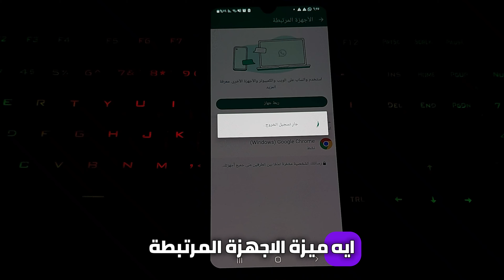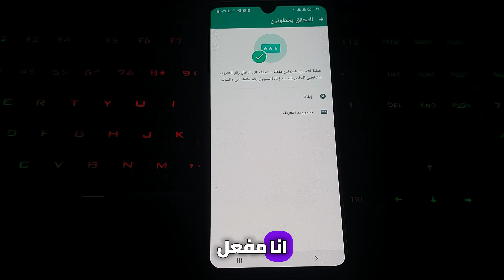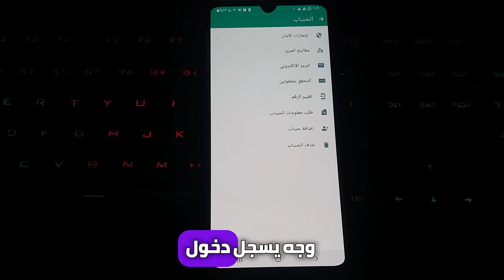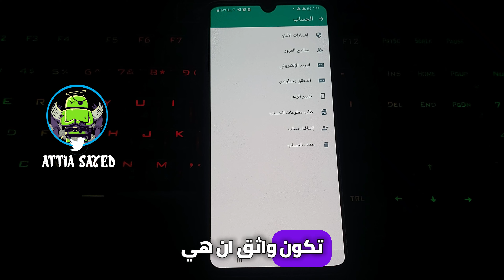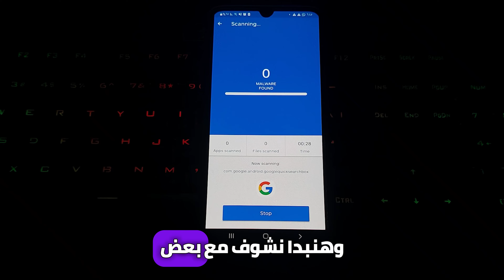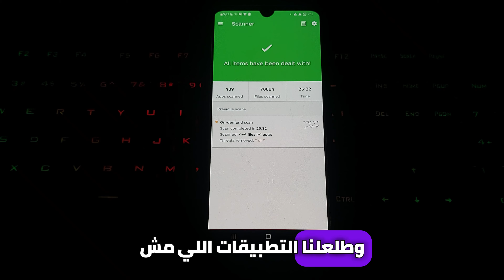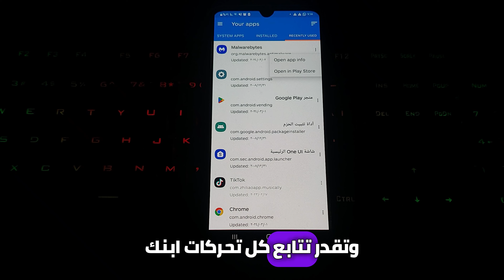مراقبة الواتس اب بدون علمك وبدون رقم هاتف !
كيف يتم مراقبة الواتس اب بدون علمك وبدون رقم هاتف !
التطبيق المذكور في الشرح
في هذا الفيديو  :
سيتم شرح طريقة حمايه الهاتف من التجسس ومراقبة الواتساب الخاص بك وحماية رقم الهاتف ومنع المتطفلين من اختراقك وطريقة كشف ومنع ميزة واتس ويب web whatsapp من الهاتف نهائيا
فيديوهات مراقبة ابوية

أنستغرام فيسبوك تويتر ‏ صفحة عطيه سيد على الفيسبوك للدعايه والاعلان يرجي التوصل علي البريد التالي